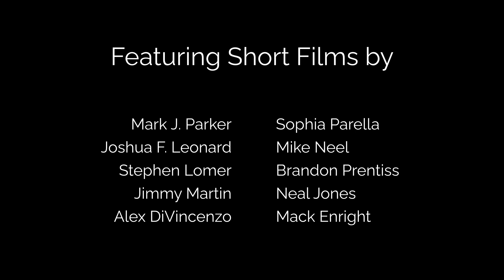New England Filmmaking Spirit Festival Take 2 | Event Promo | Tickets are ON SALE NOW!!!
In collaboration with @DreamscapeProductionsLLC , Thorndike Productions is proud to present an event we're calling: New England
Filmmaking Spirit Festival: Take 2. A collection of short
films made by talented filmmakers from all over
newengland is going to be screened at the North
Andover Historical Society on October 12th, 2024, with a Q&A with some of the filmmakers after the screening. This is going to be an
awesome time and we can't wait to see you there.